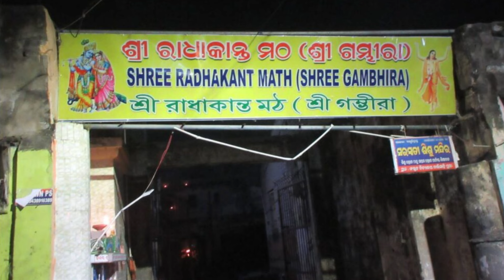பக்தி சேவை யார் திருப்திக்காக? - Narayana caitanya das